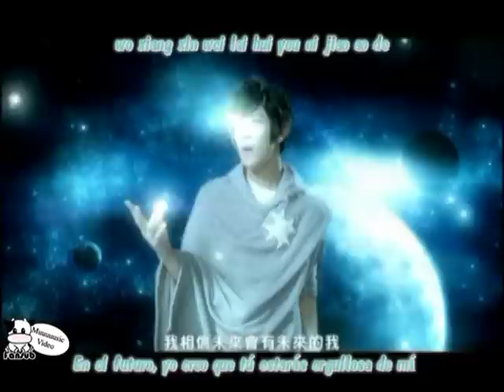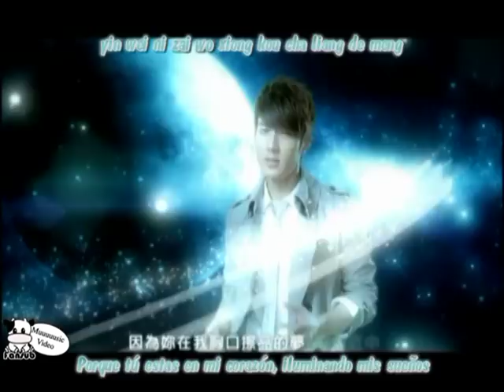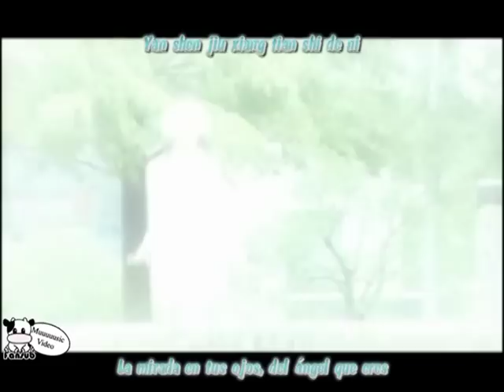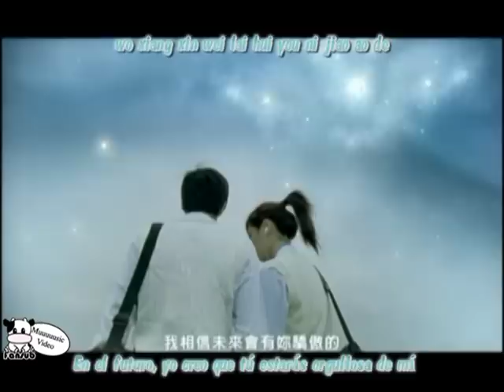Fahrenheit - Heng Xing (Subtítulos Español)